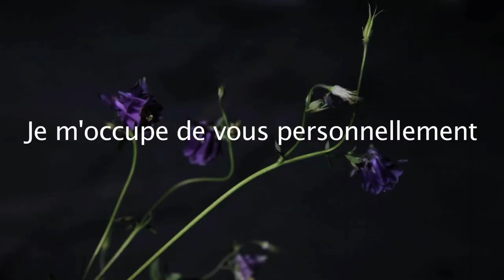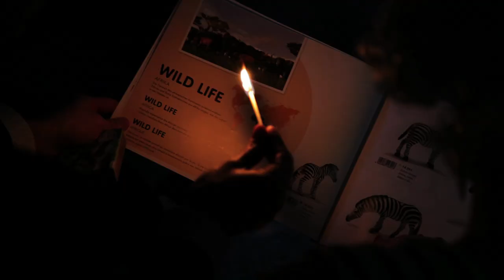♦ VIDEOBOX ♦ "TRĖS BIEN" - César Vayssié / Yves-Noël Genod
Performer, danseur, chanteur, chorégraphe, metteur en scène et auteur parmi les plus prolifiques et atypiques de la scène française, Yves-Noël Genod s’est saisi de l’immensité de la Halle du Carreau du Temple en janvier 2021 pour y créer, avec une centaine de participants sans expérience ou très expérimentés, un spectacle minimaliste de danse "Sur le Carreau" à l’échelle démesurée d’un rêve.

En écho à ce spectacle, Yves-Noël Genod avait carte blanche pour programmer une œuvre vidéo dans l'espace Videobox (espace dédié à la projection d'œuvres vidéo au Carreau du Temple en lien avec la programmation des spectacles), il a choisi de faire appel à l'artiste, vidéaste entre autres, César Vayssié.

"TRĖS BIEN" est une cinégénie provisoire d’Yves-Noël Genod. La vidéo est constituée d'extraits du spectacle "Sur le Carreau", ainsi que d’autres spectacles d'Yves-Noël Genod.

♦♦♦ L'ARTISTE ♦♦♦

César Vayssié investit plusieurs champs artistiques et développe la relation art et politique. Chorégraphe ignorant, il aborde la danse comme phénomène emblématique de l'engagement du corps, à travers des films et des performances qui conceptualisent la mixité des genres et des compétences. Il travaille souvent avec des étudiants et des jeunes artistes pour sonder la manière dont ils abordent le désir amoureux, artistique et politique dans une société bouleversée. Il collabore avec Boris Charmatz, Philippe Quesne, François Chaignaud, Yves Pagès, Olivia Grandville… Dans ses créations vivantes, il a travaillé avec Jeremy Nedd, Ola Maciejewska, Asha Thomas, François Chaignaud, Nicole Morel, Alix Eynaudi, Anne Delahaye, Olivia Grandville, Raphaëlle Delaunay, Dominique Gilliot, Julia Perazzini, Volmir Cordeiro, Agathe Thévenot, Wanda Rivière, Gaël Sall...

Ses travaux ont été montrés au Folkwang Museum (Essen), au Théâtre Nanterre-Amandiers, au MuCEM et Actoral à Marseille, à la FIAC Paris, à la Tate Modern et à l’ICA à Londres, au MOMI et MoMA à New-York, à Tanzquartier ou Impulstanz à Vienne, au Festival de la Cité de Lausanne, au Festival Belluard à Fribourg… et dans de nombreux lieux dédiés aux arts visuels et au spectacle vivant. César Vayssié était artiste associé à la Ménagerie de Verre en 2017, il y a créé les performances COPROUDUCTION, EXEMPLE, PARTI(CIPA)TION. Il intervient à travers des workshops, masterclass et mentoring (Ensad-Paris, Moscow Film School, Bern University of Art (CH), University of Antio quia Medellin, Isdat Toulouse…). Son film UFE(UNFILMEVENEMENT) a remporté le Prix Georges De Beauregard National et le Prix du public au FID Marseille 2016. Son dernier film NE TRAVAILLE PAS a obtenu le FIPRESCI PRIZE à la VIENNALE 2018.